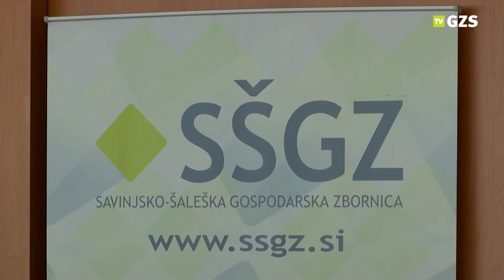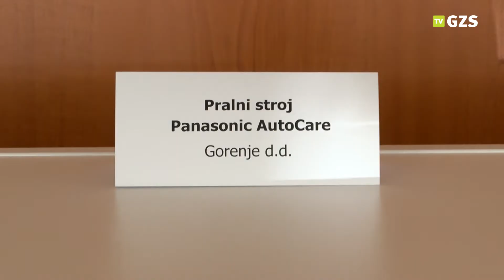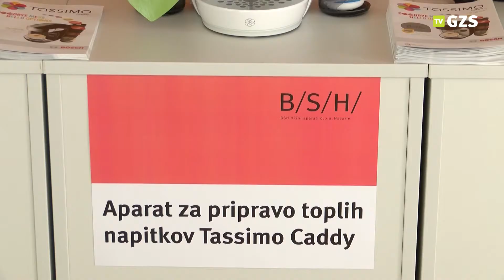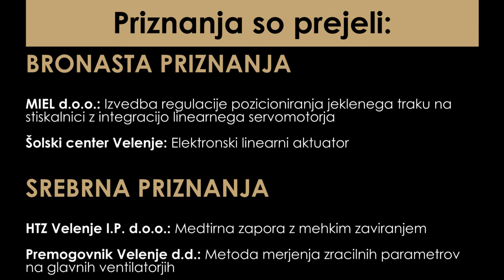Savinjsko-šaleška gospodarska zbornica podelila priznanja inovacijam SAŠA regije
Nagrajene inovacije predstavljajo:
- Matjaž Filo, projektni vodja popolnoma avtomatskega kavnega aparata TE900 (popolnoma avtomatski kavni aparat EQ.9)
- Jure Pešec, projektni vodja ekipe večfunkcijska sekljalnika MultiTalent MCM3 (kompaktni kuhinjski aparat MultiTalent 3)
- mag. Boštjan Sovič, direktor, Gorenje - Panasonic projekt (pralni stroj Panasonic AutoCare).
Savinjsko-šaleška gospodarska zbornica (SŠGZ) je 17. zapored podelila priznanja najboljšim inovacijskim predlogom, ki so bili prijavljeni na tokratni razpis na območju SAŠA regije. Podeljena so bila 4 zlata, 7 srebrnih in dve bronasti priznanji, tri najbolje ocenjene inovacije pa napredujejo na nacionalno ocenjevanje v organizaciji Gospodarske zbornice Slovenije.